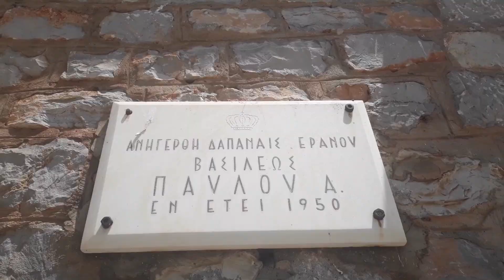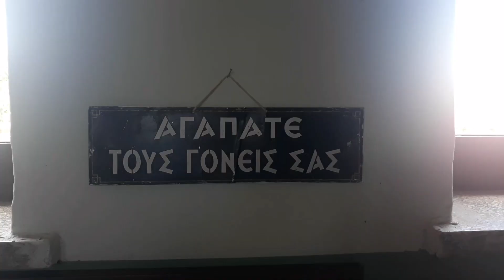Σχολικό Μουσείο στα Βρυσιά Φαρσάλων (2/6/2021)